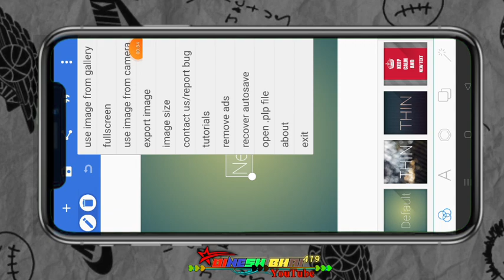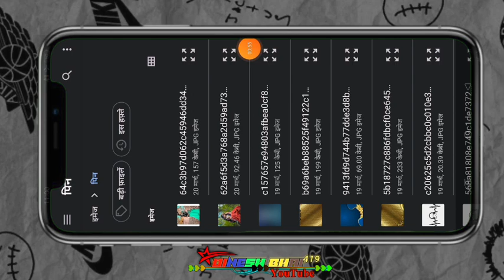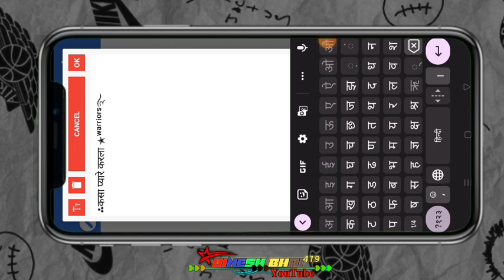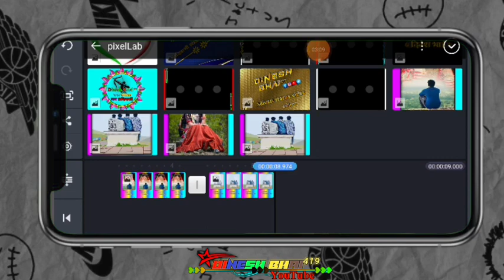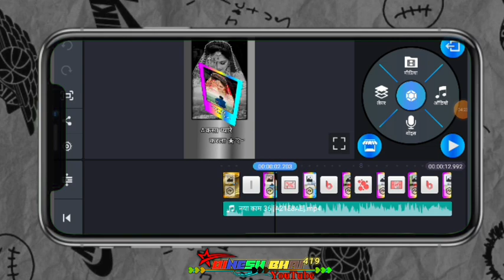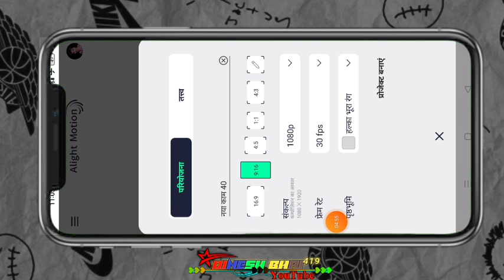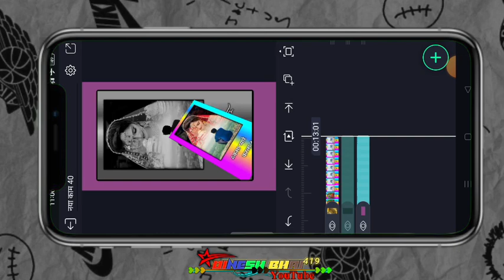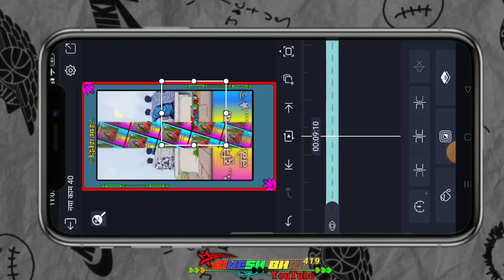आदिवासी स्टेटस विडीयो तीन एप्पस से बनाएंगे विडीयो एडीटिंग न्यू एडिटिंग आदिवासी विडीयो कैसे बनाते हैं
p_j_status
आदिवासी_सॉन्ग_पर_वीडियो_कैसे_बनाएं
आदिवासी_स्टेटस_कैसे_बनाएं_काइन_मास्टर_से
फुल स्क्रीन स्टेटस बनाना सीखे आदिवासी में
हाउ टू मेक व्हाट्सएप स्टेटस वीडियो
janudi mil gayi re
जानुडी थारी खत्री पढ़ाई करो थोड़ी
जानुडी थारी खत्री पढ़ाई करो थोड़ी रे
my rajasthan
आदिवासी न्यू दुल्हन पानी भरते हुए//Aadivasi New Dulhan Video 2021
video editing
editing
editing tutorial
photo editing
film editing tips
video editing apps
vlog editing
film editing
gawx editing
gene editing
movie editing
editing advice
editing tricks
editing a scene
editing theory
genome editing
editing photos
youtube editing
भंगोरिया 2022
bagoriya ka video
comedy video 2022
Tumda bhaiji
Bhangda Tumda
bhabhi ne bhurse bahngriyu ni jaanu
babi ne burse bangriyu ni janu
भंगरिया ने दहाड़ा कॉमेडी गाना
भंगरिया ना दहाड़ा पाइस्या नु काल
A tumda bhaiji
Bhangoriya 2022
भंगड़ा तुमड़ा की कॉमेडी
Dk waskle ki comedy
chotu solanki ka gana
bhangda tumda ka gana
भंगड़ा तुमड़ा गाना
Bagda tunda ki comedy
aadivasi comedy de do
aadivasi comedy dikhao
भगोरिया का वीडियो
9 august adivasi song 2022
Adivasi song
Adivasi song dance
aadivasi song
adivasi dance
आदिवासी गाना
काय मारी शर्मीली 🤪 कपास चूटे
आदिवासी कॉमेडी वीडियो
Aadiwasi comedy tik tok video
KN comedian
kn comedian video
aadiwasi comedy video
tribal king
aadiwood
kishor Waskale
nanu senani
ladke ladka Jungle mein pyar karte mile 👍adivasi 🌹comedy status short video 💋
लडकी लडका Jungle mein pyar ❤️ karte mile 👍adivasi 🌹comedy status short video 💋
KN comedian video
aadiwasi CD group comedy video
Savita josh talks
Government exam motivation
Josh talks hindi
Josh talks
Josh talk
Josh talks hindi new video
Josh talks hindi latest
Josh talks hindi government exam
Josh talks hindi government job
Motivational video for women in hindi
Women motivation
Women motivational video in hindi
Women motivational speech
Women motivational speech in hindi
Josh talks hindi women
savita pradhan josh talks
savita pradhan josh talks hindi
Chorichori
Adivasisong
adivasisong
adivasinewsong
aadivasivideo
adivasigana
aadiwasivdoproduction
aadiwasichorichorisong
nindavetiki
आदिवासीसोंग
आदिवासगाने
Avpproduction
sanjaykiradesong
newaadiwoodsong
aadivasiVDOproduction
Avp
adivasinari
aadiwasinarinewsong
newaadiwasinarisong
आदिवासी नारी
aadivasinarinewsong
killachopnewsong
nanigudi
aadiwasi new song 2022
आदिवासी सॉन्ग
9 august adivasi status new 2022
aadivasi
aadivasi new song
adivasi nari new song
adivasigaana
newadivasisong
Goldmines Movies
Goldmines
Tamil Film Dubbed Into Hindi Full movie
Jayam Ravi Full Scene in Hindi
Tarzan the heman Action Scene
Tarzan The Heman scene hindi
Sayyeshaa scene in hindi
Jayam Ravi Tarzan the heman movie
dhamakedar best scene
south movie best scene
latest Comedy south scene
South Best Scene In Hindi
scenes in hindi dubbed
jayam ravi scenes back to back
hindi kahaniya
hindi stories
comedy video
funny comedy
hindi comedy
hindi kahani
hindi kahaniyan
rk adivasi music
घटाली दिखाए वो भिलावी
adivasi song 2023
kamlesh Achale
ghatali dekhaye vo bhilavi
singer kamlesh Achale
new song kamlesh Achale
bareli bhilali
bareli bhilali adivasi song